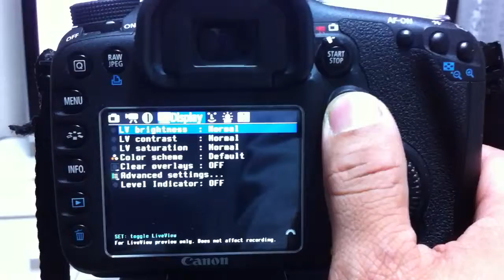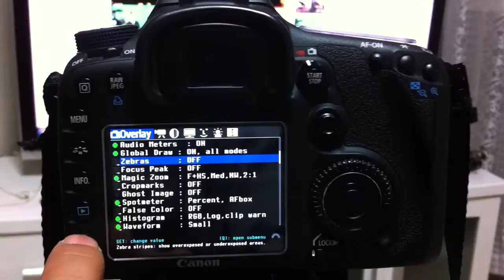Canon 7D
Magic Lantern firmware loading to canon eos7d